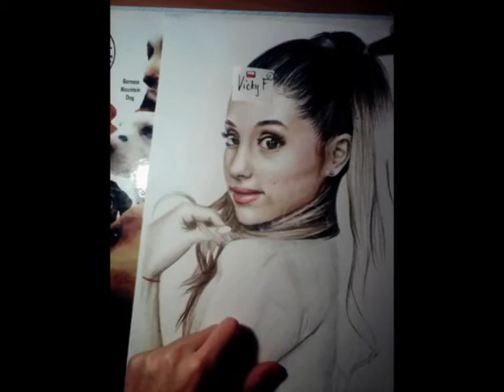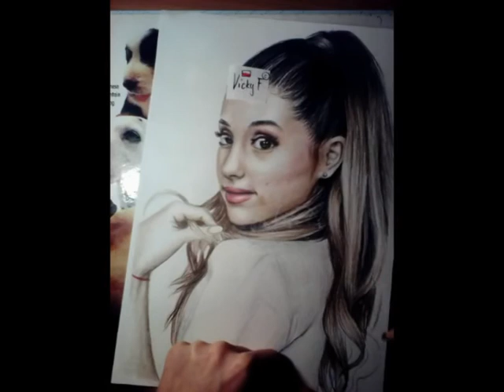Drawing Ariana Grande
Hi Everyone, My name is Victoria Falkowicz (from Poland) and I am 14 years old. I hope you'll like it :D